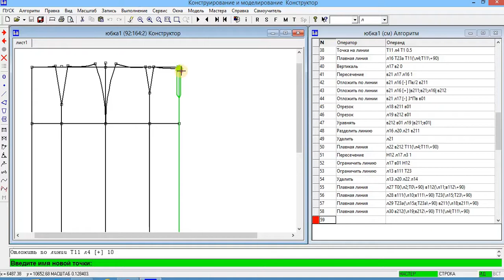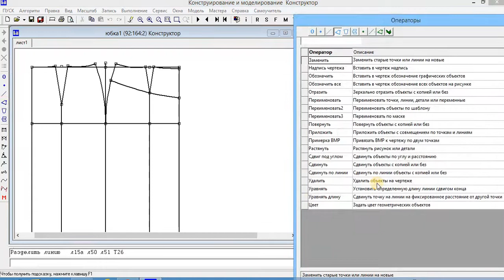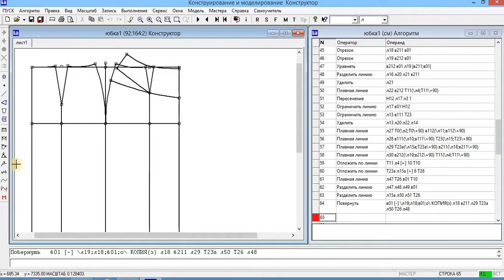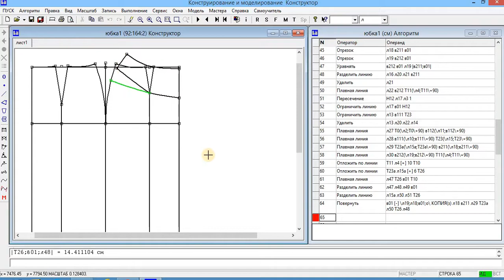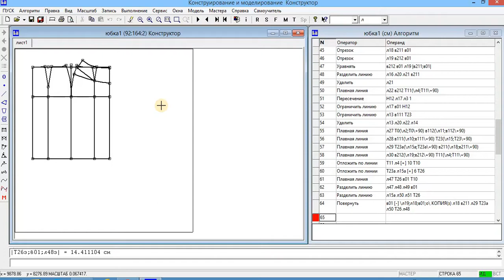4. Построение модельной конструкции юбки в САПР Грация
Видеофрагмент лабораторной работы "Построение модельной конструкции юбки в САПР Грация".
Автор: Ревякина О.В.